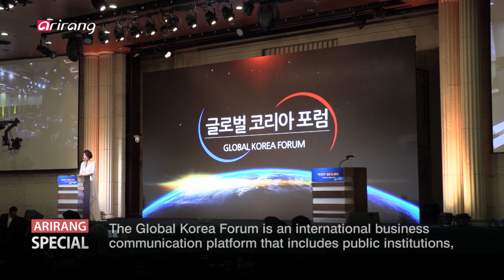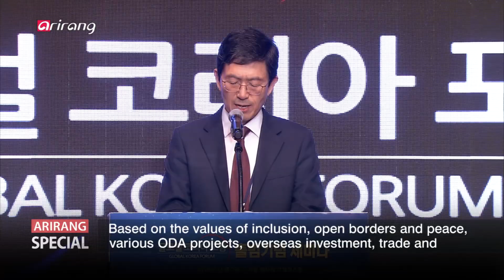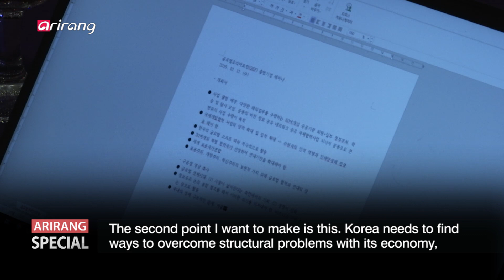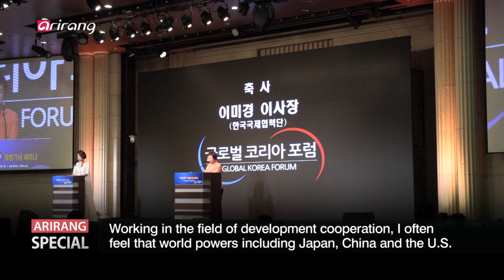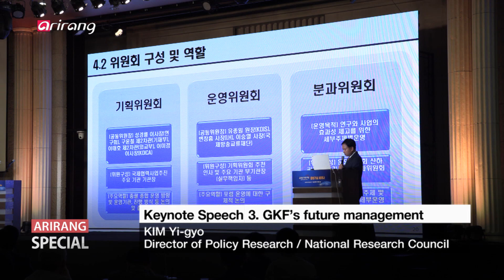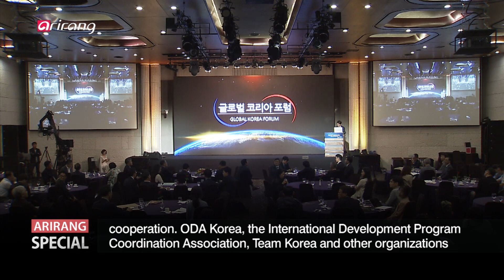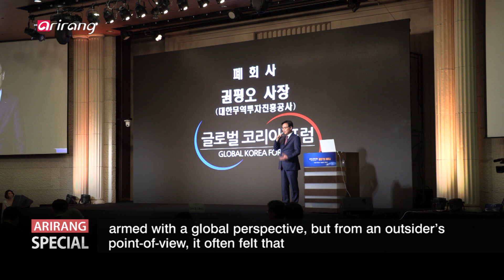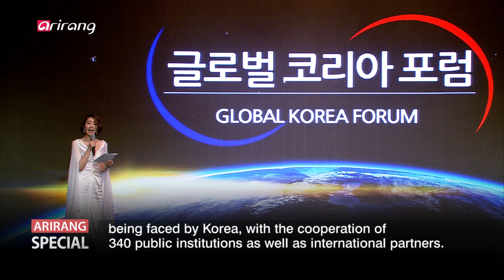[Arirang Special] GLOBAL KOREA FORUM (글로벌 코리아 포럼)